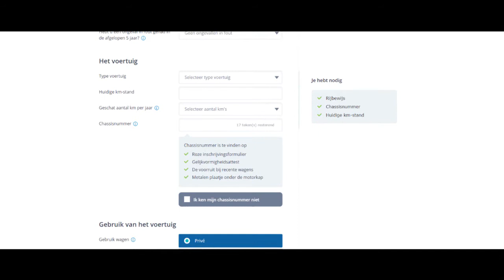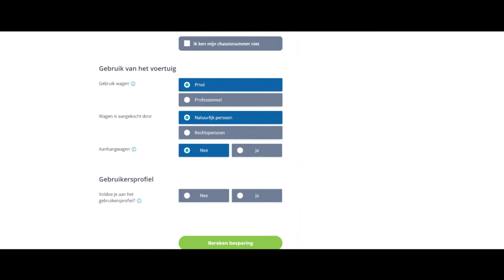Videotestimonial MyVanbreda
Kim Van Hout legt uit waarom ze een autoverzekering via MyVanbreda heeft afgesloten.